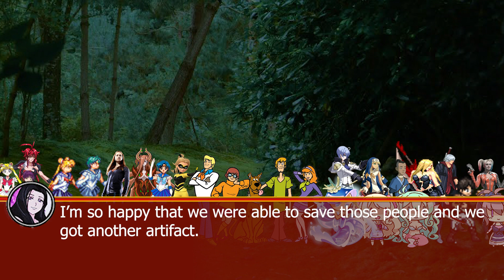Ultimate Super Smash Bros Universe X Battle Royale Ignition (Episode 126)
Requested by FNSM Studios, edit channel, Marvel Mike, Firdaus 9015, Moji Onairda, Wow Mine, and Francesca the Maiden Witchy Empress.

Akatsuki Blitzkampf Ausf. Achse - Iron Horse (Blitztank's Theme)
Ultraman The Next - Next in Flight
Resident Evil 2 (2019) - Looming Dread (The 4th Survivor)
Mega Man Zero - ''Falling Down'' (Legendary Ver. Remix)
Ultra Galaxy Fight: New Generation Heroes - Opening Theme (Ultra Spiral Voyager)
Madness: Project Nexus - Boss Battle (Killbot)
Danganronpa 2 - Beautiful Days (Piano Arrangement)
Mega Man Zero - Copy X Theme (Reversed)
King of Fighters: Maximum Impact - At Suitashi, Toyotsuchou... (ESAKA Stage Theme)
Ultraman Fighting Evolution Rebirth - UltraSeven (Remix)
Akatsuki Blitzkampf Ausf.Achse - Retreat
Danganronpa V3 - Moon on the Water
Persona 3: Portable - After School
En-Eins Perfektewelt - Kati's Theme
Persona 5 - Tension
Mario & Luigi: Superstar Saga + Bowser's Minions - Danger Abounds! DX
Phyrnna - Into Combat
Kingdom Hearts II - The Encounter
Ultraman Nexus - Main Title Theme
Epic Battle Fantasy - Voices of Feelings
Healin' Good Pretty Cure - Subtitle
Pokémon: Diamond/Pearl/Platinum - Eterna City (Night)
Phyrnna - Armor Blitz - Valkyries to War
Shadow Fight 2 - Old Sensei
Epic Battle Fantasy 2 - Kittens (The Trek)
Epic Battle Fantasy 3 - Game Over